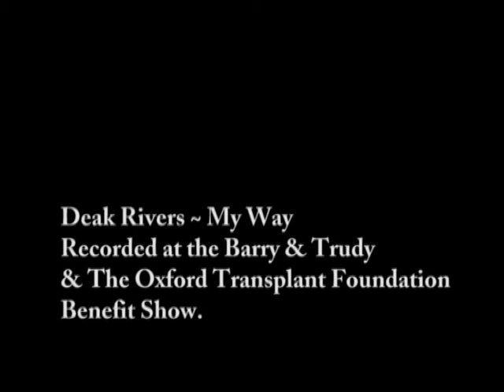Deak Rivers My Way 08.10.11.MPG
Deak performing at the recent benefit concert in memory of Barry & Trudy and in aid of the Oxford Transplant Foundation.